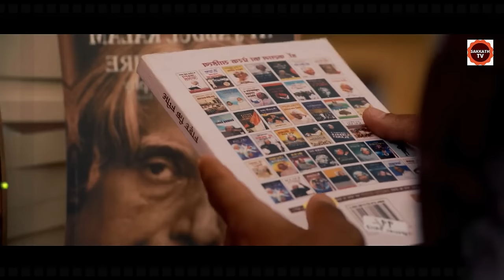ಕಾಪಿ-ಚೀಟ್ ಹೊಡೀತಿದ್ದ ಹುಡುಗನೊಬ್ಬ IPS ಆದ ಕಥೆ | 12th Fail Movie Story In Kannada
1. Vadhuvu Season-1 Part-1

2. Vadhuvu Season-1 Part-2

3. Vadhuvu Season-2 Part-1 (OR)
Indu Season-2 Part -1

12th Fail Movie Story EXPLAINED IN KANNADA
Vadhuvu Season - 2  EXPLAINED IN KANNADA
12th Fail MOVIE KANNADA EXPLANATION
Hollywood Movie Explained in Kannada
12th Fail Ending Explained
12th Fail Explained
12th Fail Movie Explain inKannada
horror movie Kannada explanation
12th Fail Movie Explained
12th Fail Movie Explained in Kannada
12th Fail Ending Explained In Kannada
12th Fail Kannada Explanation
12th Fail Ending Explain in Kannada
12th Fail Explained In Kannada
12th Fail Movie Explainer
12th Fail Story Explain
12th Fail Full Movie Story Explain in Kannada
12th Fail Movie Story Explained in Kannada
12th Fail Movie Story Explained in Kannada
12th Fail Movie  Ending Explained

ಹೊಸ ಕನ್ನಡ ಮೂವೀಸ್
ಕನ್ನಡ ಪಿಕ್ಚರ್
ಹೊಸ ಕನ್ನಡಮೂವೀಸ್
ಕನ್ನಡ ಸಿನಿಮಾ ಜಗತ್ತು
ಸಿನಿಮಾ ಸಂಗ್ರಹ

movies explained
ending explained in kannada
movie explained
hollywood movie in kannada explained
Explained

Apocalypse · SYBS

Apocalypse

Music
1 songs

Apocalypse
SYBS
Apocalypse